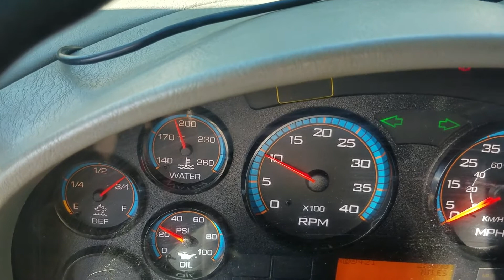2016 INTERNATIONAL DURASTAR 4300 For Sale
Title: 2016 INTERNATIONAL DURASTAR 4300 For Sale